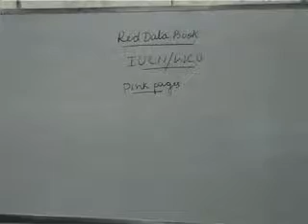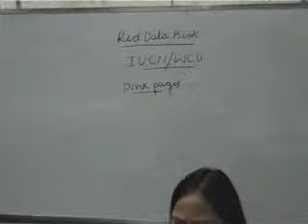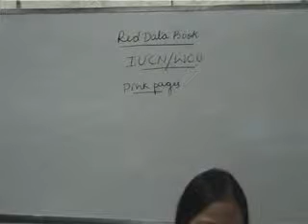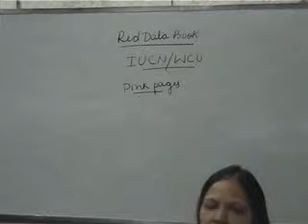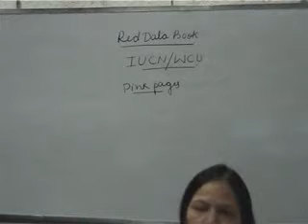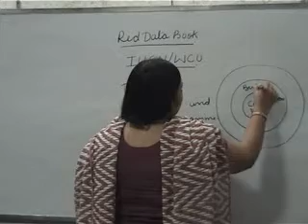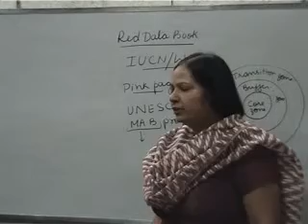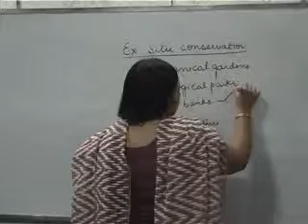+2 Bio,15 10 14 Part 3